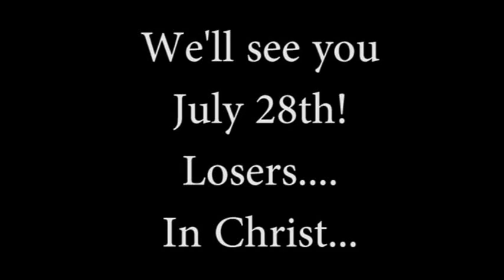SVDP - Challenge Video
To Matt, Trey and Ryan from Saint Vincent De Paul